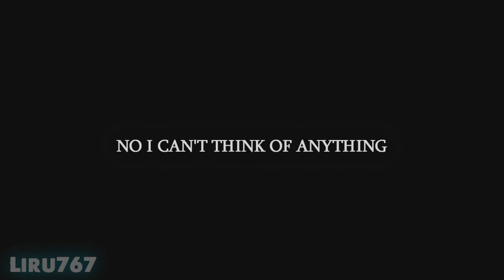ＲＡＣＨＥＬ ＥＡＲＬ || Feel Like Falling (MMFD)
Clips/ TV show: My Mad Fat Diary (MMFD)